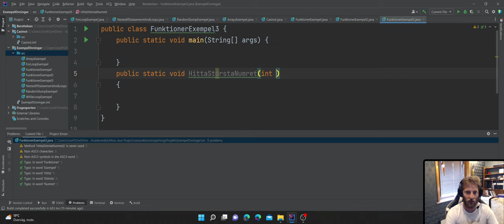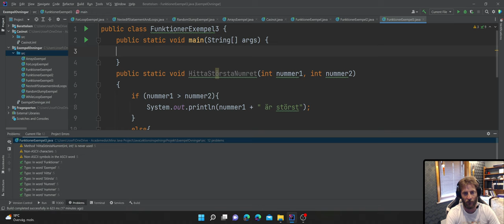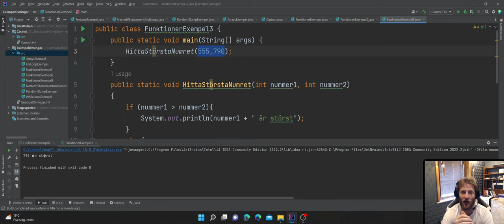Vid 24 Indata Parametrar till funktioner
I denna video Fortsätter jag på det som jag visade i video 22 och bygger vidare på funktioner och visar hur man kan göra dem smartare.